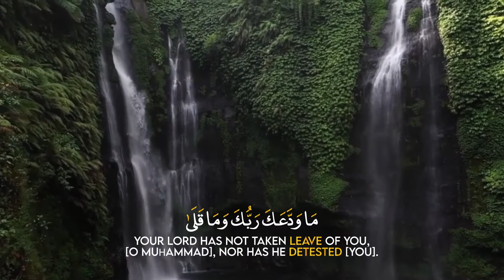Surah Ad-Duha - سورة الضحى Recited by Dr. Faraj Hasan | Beautiful Recitation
Surah Ad Duha with English translation Recited by Dr. Faraj Hasan.

healing peaceful quran quranrecitation qurantranslation surah surahaddhuha surat soothingrelaxation Dr. faraj Hasan quraan nature quranic quranverse soothing peace Dr. safajhasan